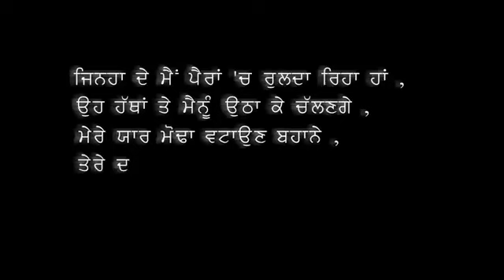Jadon Meri Arthi Utha Ke Chalan Ge (Peotry) Latest New Punjabi Whatsapp Status 2021